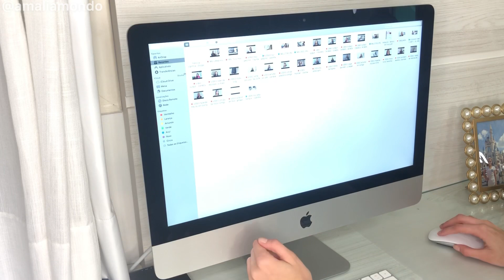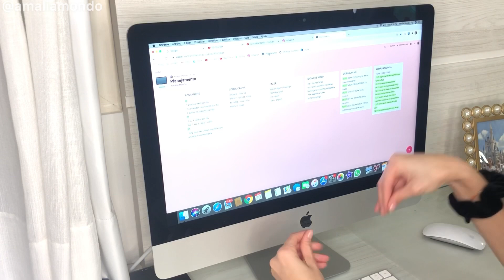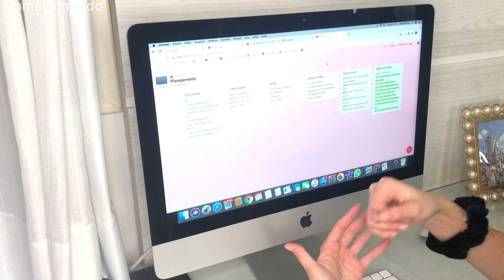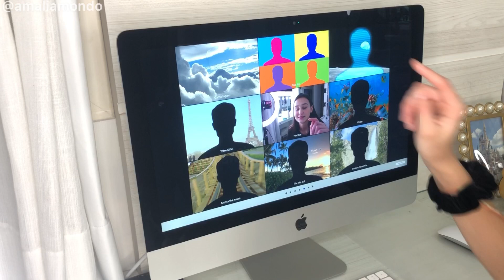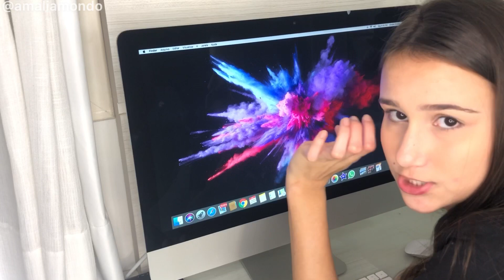TOUR PELO MEU IMAC (o que tem no meu computador) 🤓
Oii gente, tudo bem com vocês? Bem vindos ao canal!!! Se você ainda não sabe, eu libero vídeos três vezes na semana, nas segundas, quartas e sextas-feiras!

OBS: É muito importante que você me siga pelo Instagram por que por lá conseguimos ficar mais juntinhos!!! Sem falar que posto dicas para os stories todas as terças-feiras e nas quintas posto IGTV sobre makes!

Perguntas muito comuns: 🤓
•Qual seu editor?
Imovie e inshot
•Qual é sua câmera?
Iphone 8plus e GoPro Hero5
•Quantos anos você tem?
16 anos
•Quando faz aniversário?
01/07

Espero que tenham gostado do vídeo, até o próximo! 🥰